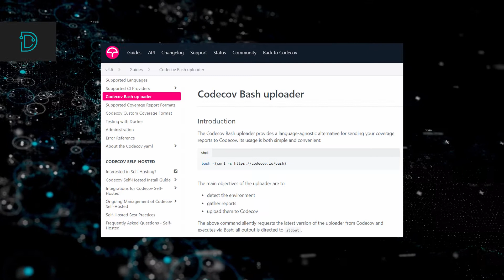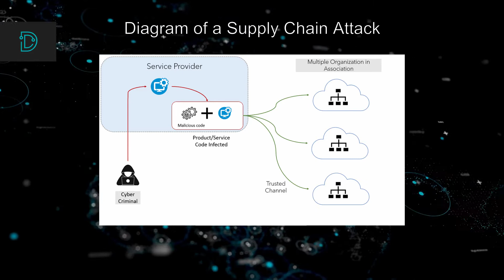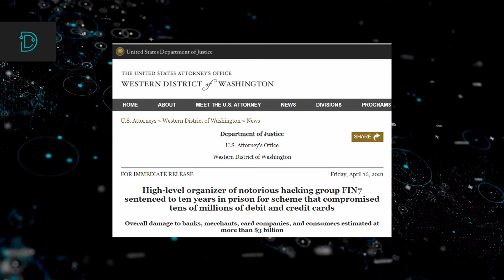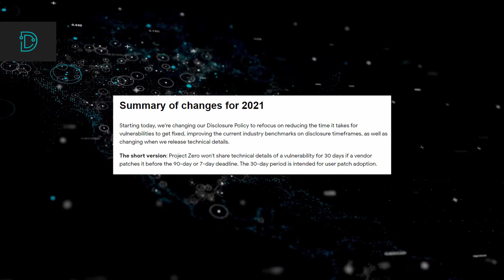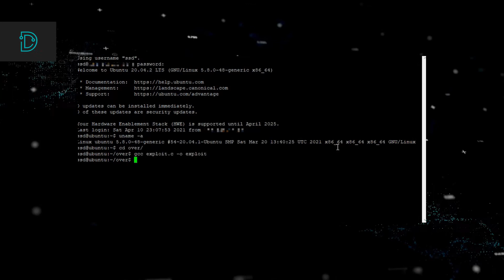SSD's Cyber Security News Recap - April 22nd, 2021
SSD Secure Disclosure brings you the week's top news headlines and updates. On today's show, we discuss a backdoored developer tool that stole credentials for 3 months without notice, the FIN7 hacking group leader being sentenced for 10 years, Google Project Zero changes their Bug Disclosure policy, and our CVE of the week: a vulnerability in OverlayFS allows local users under Ubuntu to gain root privileges.

1. Backdoored developer tool that stole credentials for 3 months

2. FIN7 leader being sentenced for 10 years

3. Google Project Zero changes their Bug Disclosure policy

4. OverlayFS allows local users under Ubuntu to gain root privileges